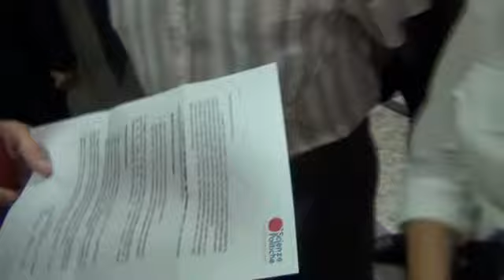Doctor!! Rob & Friends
Torino (Italy) - July 11, 2011